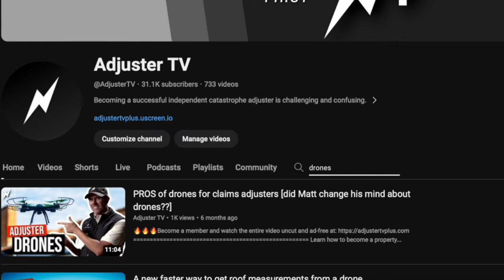The Shocking Reality of AI in Insurance Industry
FREE GUIDES

PARTNERS